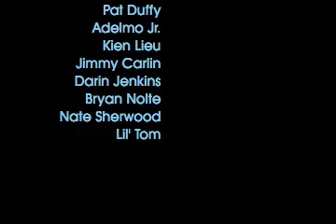autobahn Demo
skatepark avec demo clairemont skatepark avec adelmo jr, joey brezinski, Pat Duffy, Ken lieu